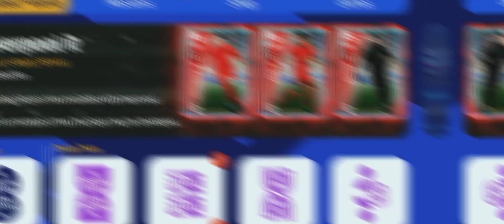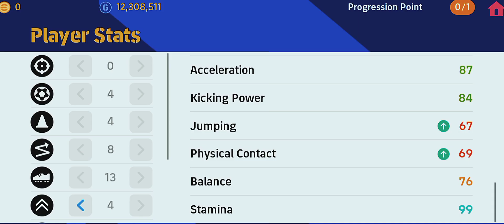THE REAL DANGER ⛔ ANDREW ROBERTSON 💫☠️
I work so hard on every videos 😩💔 Please try and show some love 😻😻

@Konami Street
@9AL Games
@Mackie Pes HD
@mr. tomboy
@PES GOAT
@Mr Abas
@PES KINGDOMS
@PES EMPIRE
@9AL Plus
@PES TIPS WORLD